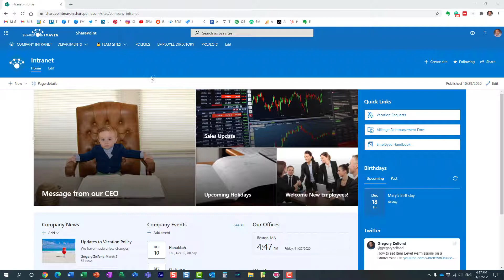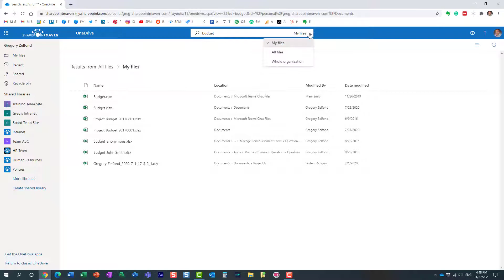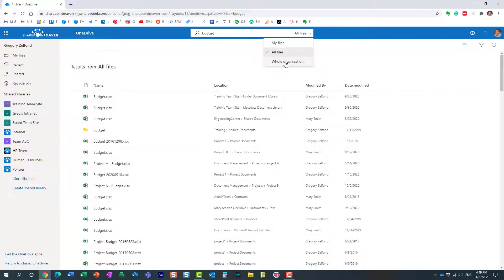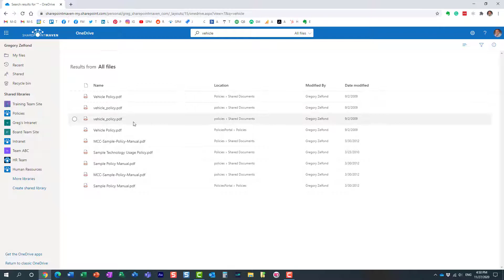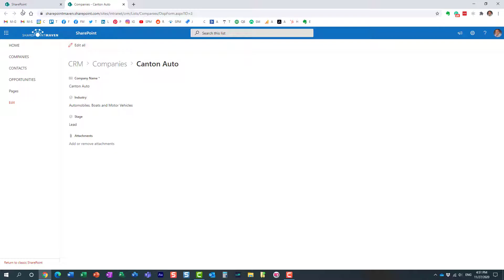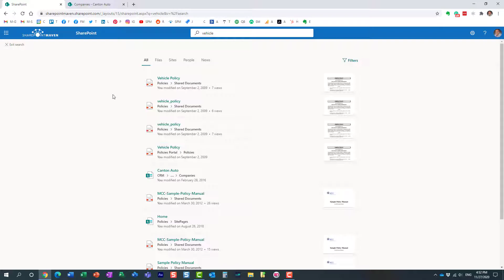How to change the Search Scope in OneDrive for Business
Did you know you can easily change what you are searching for from within your personal OneDrive? In this video, I explain the available options.

Leave a comment for me below 👇